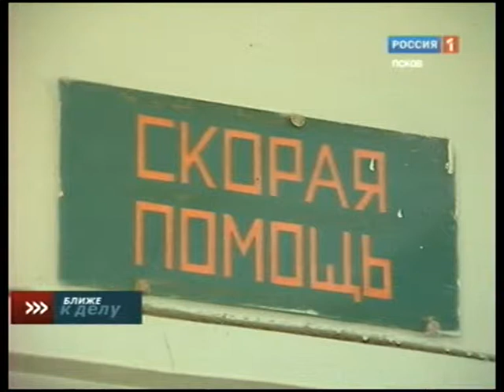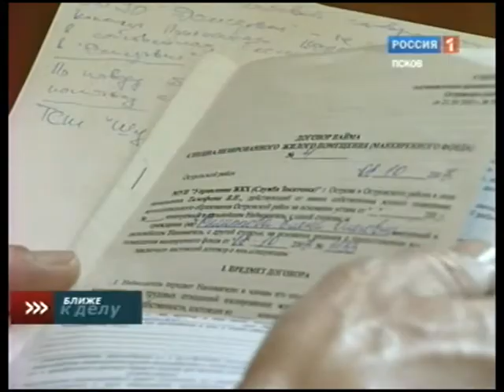Ближе к делу 19.05.2012